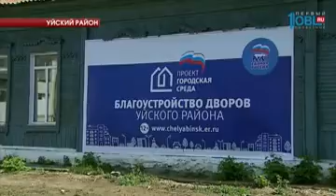В Уйском районе построят новый крытый хоккейный корт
Благоустройство территории, строительство крытого спортивного комплекса и ремонт сельского клуба. Сразу несколько видов работ будут выполнены в Уйском районе. Проекты партии «Единая Россия» позволяют комплексно решать проблемы развития сельских территорий. С подробностями - Егор Хвесюк.
Асфальт покрыт множеством зеленых прожилок. Словно сеточкой вен. А старые скамейки для команд, судя по следам, облюбовали для своих встреч подростки. Так выглядит старая хоккейная коробка в селе Уйском. Четырехкратный олимпийский чемпион по биатлону Александр Тихонов рассказывает: хоть и выбрал в итоге лыжи, а не коньки, здесь, на этой коробке, провел большую часть своей юности.